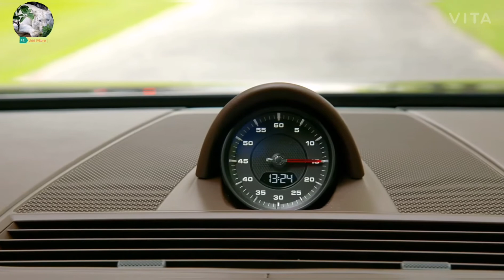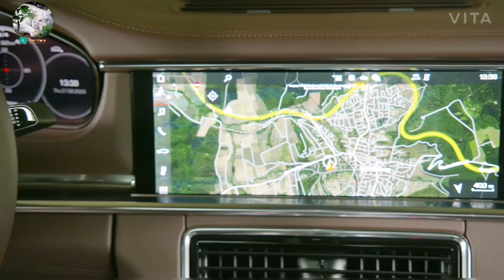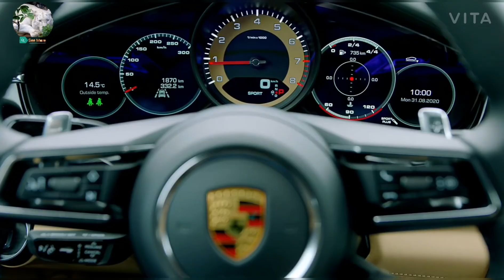2021 Porsche Panamera Turbo S Executive to compete with the S-Class and the Audi S8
The new Porsche Panamera models – in addition to the sports saloon, they can also be ordered as Sport Turismo or Executive with lengthened wheelbase, depending on the drive system – are now equipped from the factory with the previously optional Sport Design front end with striking air intake grilles, large side cooling openings and a single-bar front light module. The completely new front end of the Panamera Turbo S is differentiated by the larger side air intakes and newly designed elements in the exterior colour, which are connected horizontally and thus emphasise the width of the vehicle. The light modules of the dual Turbo front lights are now set much further apart.

The revamped light strip at the rear now runs seamlessly over the luggage compartment lid with an adapted contour. It thus provides a continuous and flowing connection between the two newly designed LED tail light clusters. GTS models sport the new darkened Exclusive Design tail light clusters as standard with dynamic coming/leaving home function. Three new 20- and 21-inch wheels have been added to the wheel range, so that a total of 10 different designs are now available.

Digital connectivity and assistance systems for safety and comfort

The Porsche Communication Management (PCM) includes additional digital functions and services such as the improved Voice Pilot online voice control, Risk Radar for up-to-date road sign and hazard information, wireless Apple® CarPlay and many other Connect services. The Panamera also offers an extensive range of innovative light and assistance systems, such as the now standard Lane Keeping Assist with road sign recognition, as well as Porsche InnoDrive including adaptive cruise control, Night Vision Assist, Lane Change Assist, LED matrix headlights including PDLS Plus, Park Assist including Surround View and head-up display
In Germany, prices start at 91,345 euros for the rear-wheel-drive Panamera. All other models come with all-wheel drive: prices start from 95,289 euros for the Panamera 4, from 126,841 euros for the Panamera 4S E-Hybrid, from 136,933 euros for the Panamera GTS and from 179,737 euros for the Panamera Turbo S – in each case including value-added tax and country-specific equipment